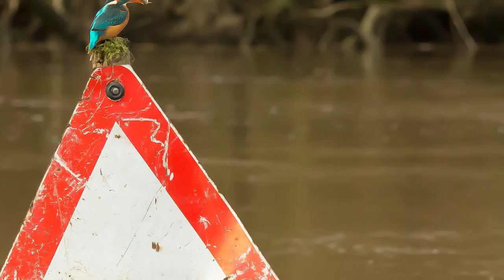Stunning images show kingfisher diving into river to catch meal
These stunning images show a magnificent kingfisher diving effortlessly into a river to catch food for its young. The brightly-coloured bird plunges into the water at high speed before resurfacing seconds later with a fish in its mouth. It then spins its unsuspecting prey around in its beak before delivering the fish safely to its hungry chicks waiting nearby. Photographer Alan McFayden was on hand to capture the moment in Kirkcudbright, south west Scotland, on Friday.